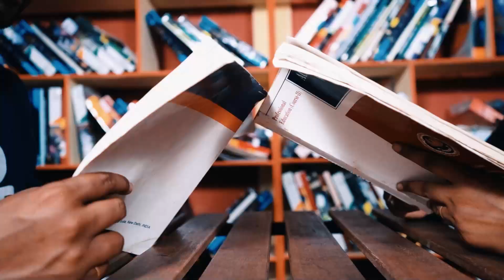cinematic Save the Data /hkphotography hareeshkorada photography